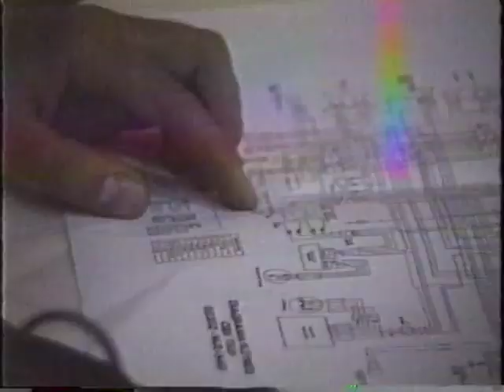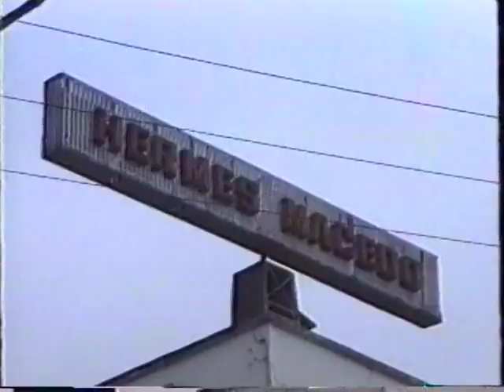Curitiba maio de 1990 - anos 90